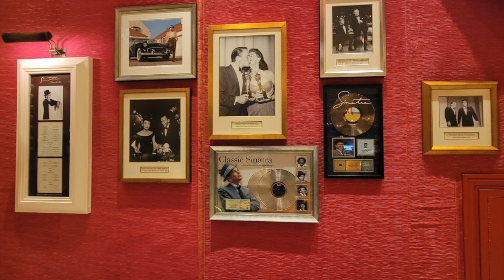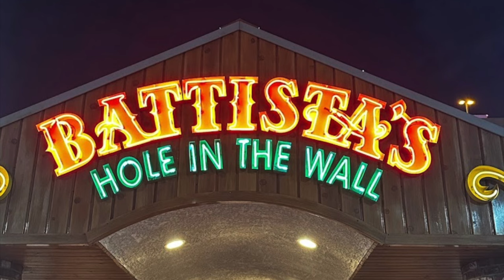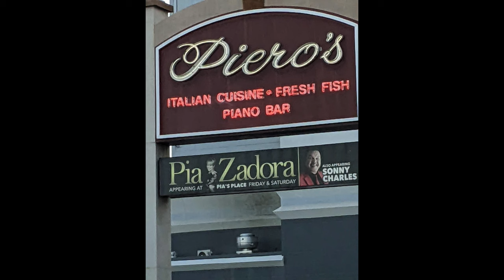BEST Italian Restaurants in Las Vegas You CAN'T Miss: An AI Review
Craving a taste of Italy amidst the glitz and glam of Las Vegas? Look no further! This video unveils the TOP Italian Restaurants you CAN'T miss.

Battista's Hole in the Wall 4.8 Star Rating

Pasta Shop Ristorante 4.7 Star Rating

Piero's Italian Cuisine 4.6 Star Rating

TIMESTAMPS:
00:00 Intro
00:26 SINATRA
01:13 Menu
01:59 Reviews
04:17 BATTISTA'S HOLE IN THE WALL
04:36 Menu
05:36 Reviews
07:16 PASTA SHOP RISTORANTE
07:55 Menu
8:21 Reviews
10:17 PIERO'S ITALIAN CUISINE
10:53 Menu
11:36 Reviews
12:57 LAVO
13:34 Menu
14:04 Reviews